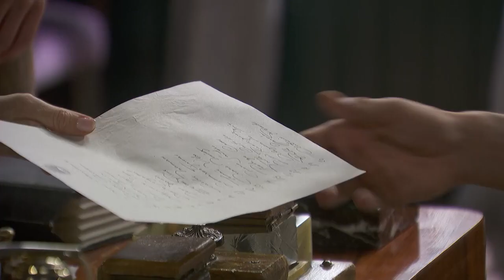La tajante determinación de Isabel para hacer frente a la huelga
Todos los vídeos de 'El Secreto de Puente Viejo' en ATRESplayer

Después de haber intentado negociar las condiciones de los trabajadores, Matías se enfrenta a la dura decisión de Isabel de los Visos. Ninguna de las propuestas que el joven ha hecho será tomada en consideración y 20 hombres han perdido su puesto de trabajo. ¿Hasta dónde llegará este enfrentamiento?